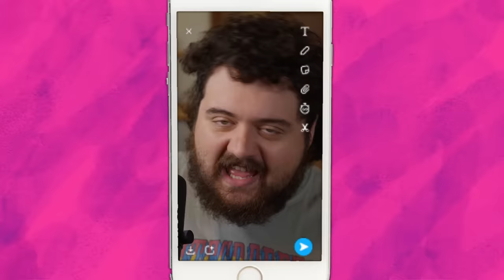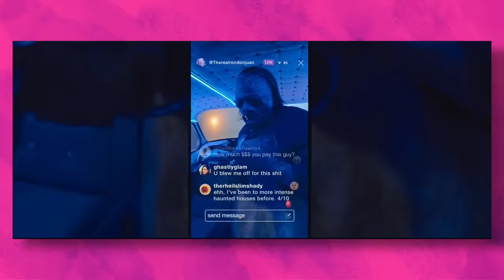"Talk To Me" Is This Year's Greatest Horror Film.